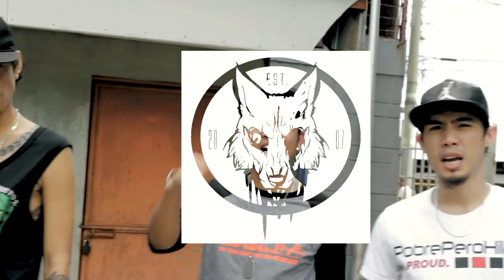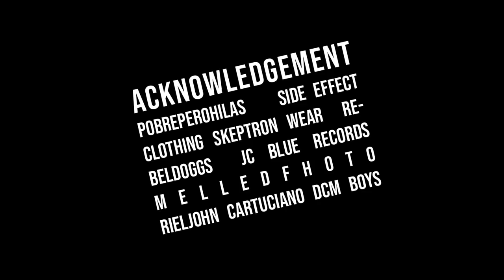Dragon Unit - Paila (Official Music Video )